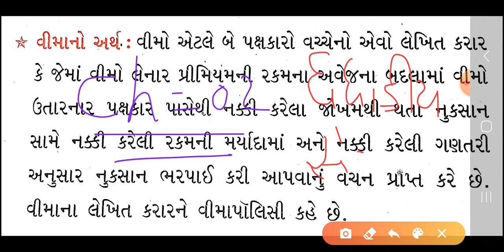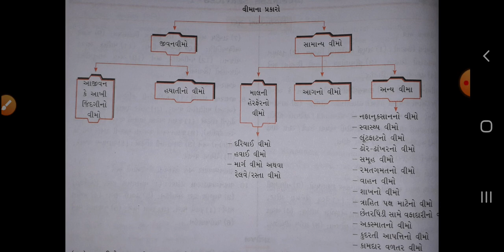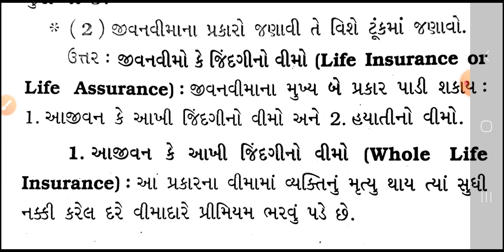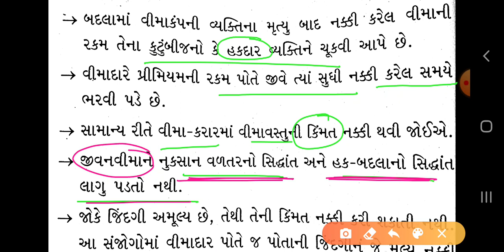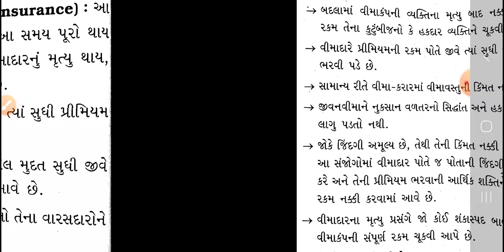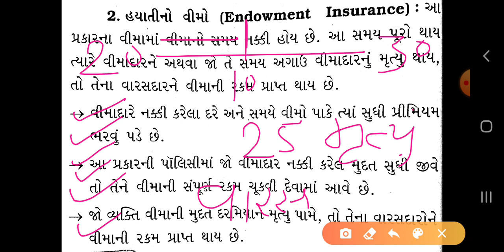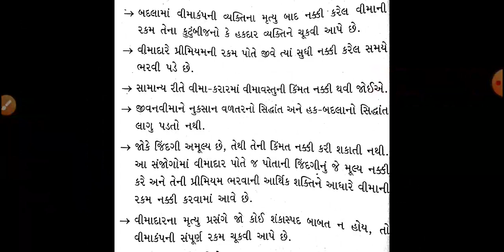Std:11 Commerce Gujarati Medium,Sub:B.A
Ch:02 Q  વીમાનો અર્થ,
           Q  જીવનવીમા પ્રકાર સમજાવો
Lecture:12
( BY PRAMOD SIR)